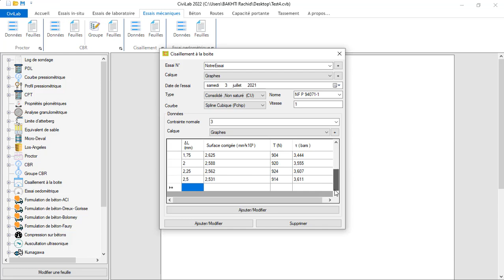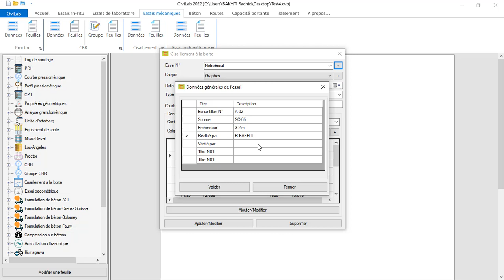CiviLab 2022: Essai de cisaillement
L’essai de cisaillement direct a pour objet de mesurer les caractéristiques de rupture d’un échantillon de sol fin saturé soumis à un cisaillement direct selon un plan imposé, à une vitesse constante.
En vitesse lente et conditions drainées peuvent être déduites les valeurs de l’angle de frottement effectif ɸ’ et la cohésion effective c’, qui sont utilisés pour les calculs de vérification des coefficients de sécurité à la rupture de talus, le dimensionnement de fondations et pour la détermination des actions de poussée et de butée sur les ouvrages de soutènement.

Avec notre logiciel de sol "CiviLab", vous pouvez facilement faire les calculs de l'essai de cisaillement direct et d'archiver correctement les rapports d'essai. CiviLab fournit également des rapports de haute qualité et les archiver correctement

CiviLab vous permet de:
- Tracer la courbe de la contrainte de cisaillement en fonction de déformations;
- Calculer la contrainte de cisaillement τ;
- Tracer la courbe σn-τ;
- Calculer l’angle de frottement φ' et la cohésion effective c'.